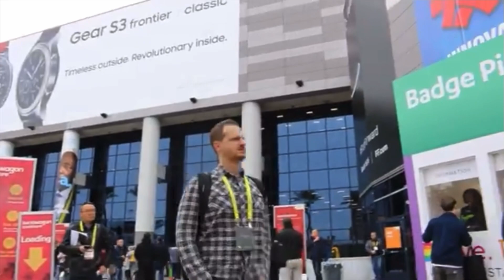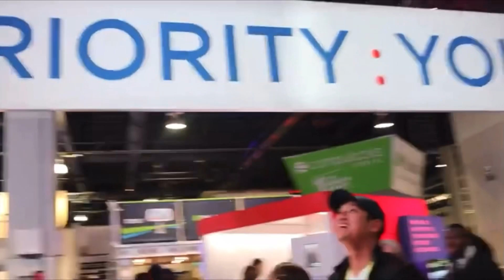CES LAS VEGAS 2017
Re-upload video from year 2017.